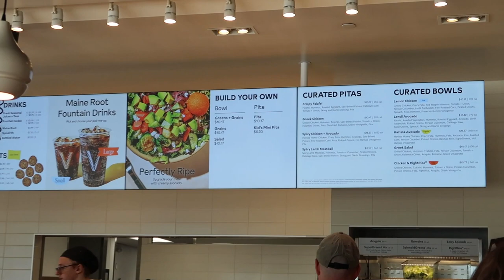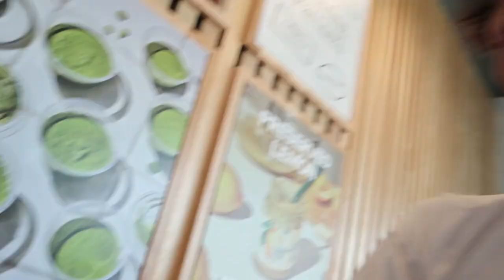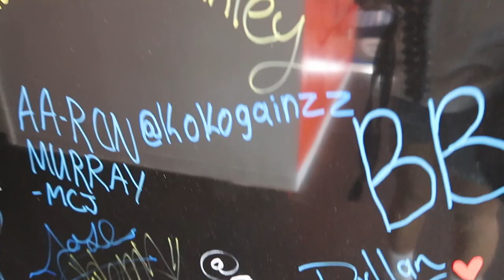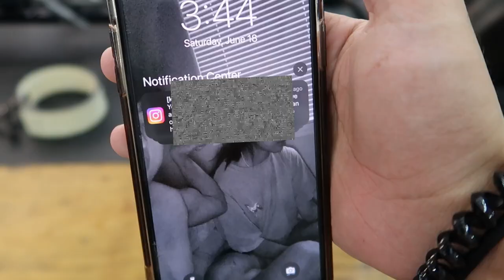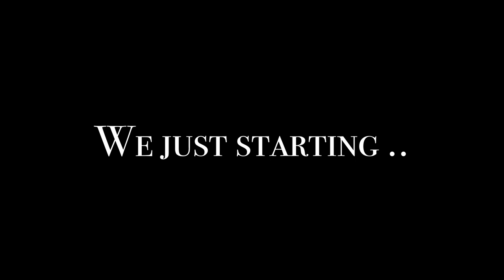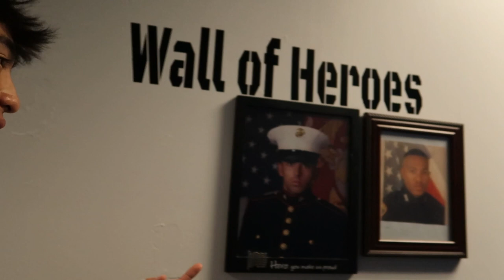come back season ...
YOOOOO, man its crazy the numbers of time i said i would get back to constantly uploading ... BUT we back and I'm going to be making sure i upload more for you guys. Here's a little longer video, kinda more of an update on my life and to catch y'all up with my life.

Music Used in this Video:

Song/Music: Jimmy Cooks
Artist: Drake ft. 21 Savage
Album: ‘Honestly, Nevermind’
License Type: UMG (on behalf of OVO/Republic)

Song/Music: Super Urus
Artist: Lucki
Album: Super Urus
License Type: EMPIRE (on behalf of Lucki / EMPIRE); NirvanaDigitalPublishing, Create Music Publishing, and 1 Music Rights Societies